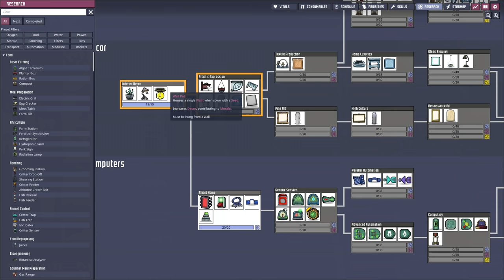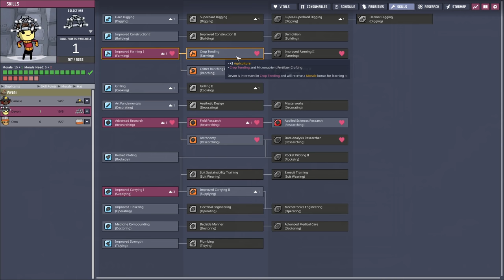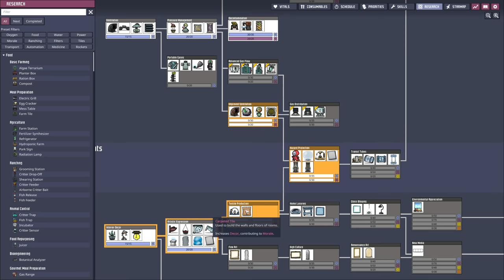NEW DUPLICANTS - ONI - Spaced Out: Ep. #4 (Oxygen Not Included)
Hello everyone!
Today, we're getting lucky with 2 new awesome duplicants to add to our colony. Hope you enjoy!:)

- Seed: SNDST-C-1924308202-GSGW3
- Mods used: Mod Manager, Bigger Camera Zoom Out, Chained Deconstruction, Better Deselect, Suppress Notifications, Pliers Fixed, No Long Commutes, Clean Floors, Show Building Ranges, Build Over Plants, Deselect New Materials, Pause On Ready To Print, Critical Notification Pauser, Material Color
Build Extensive Bases and Discover What it Takes to Survive:
It’s Mind Over Matter with Stress Simulations:
Avoid Boiling with Thermodynamics:
Enhance Efficiency through Complex Gas and Liquid Simulations:
Take Charge with Power Grid Simulations:
Always Keep Yourself Breathing:
Waste Nothing through Extreme Recycling:
Explore Diverse, Procedurally Generated New Worlds:
Spaced Out DLC:
The Duplicants are back again, and this time they're ready to rebuild their colonies from the mysterious remains of a planet torn asunder!
In Oxygen Not Included: Spaced Out! you'll spearhead space missions to new and undiscovered Planetoids, transport resources between bases, and manage multiple worlds on the fly to build a megacolony that not only survives but hopefully, thrives.
New Multi-World Gameplay
Put your colony management skills to the test by juggling the needs of Duplicants in multiple colonies simultaneously. Switch between planets in real-time and secure rare resources on other worlds to supply your home base.
Expanded Rocketry
Customize new modular rockets to your liking, then explore the expanse of space with the newly overhauled Starmap. Huge expansions to the Research Tree provide new mid-game Rocketry options, giving your Duplicants an edge in the asteroid space-race.
New Critters
Get acquainted with some new fuzzy friends - if you're nice, they might help you out around the colony!